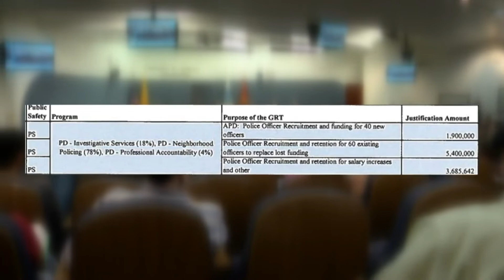Public Safety Tax spending broken down